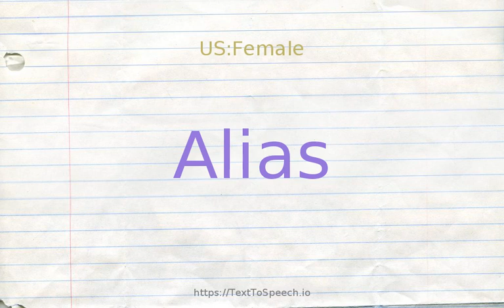How to pronounce alias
Learn how to say Alias in English correctly with TextToSpeech.io free pronunciation tutorials. American & British English pronunciation of male & female voices provided in videos. Check them out!

    Alias definitions:
    (n): a name that has been assumed temporarily
    (r): as known or named at another time or place; "Mr. Smith, alias Mr. Lafayette"